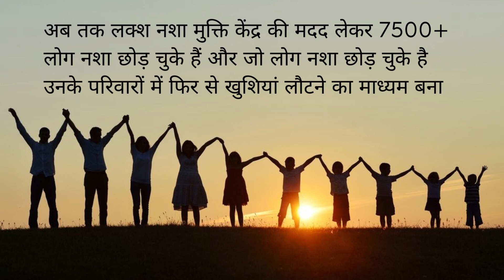Rehabilitation center in Suryapet, Best Rehabilitation center in Suryapet